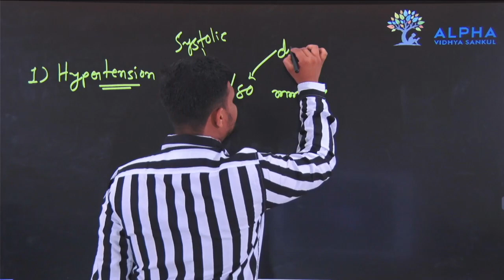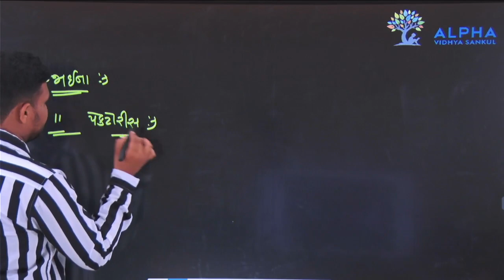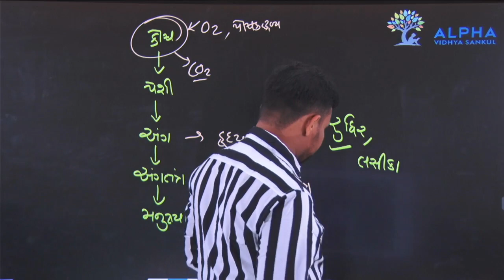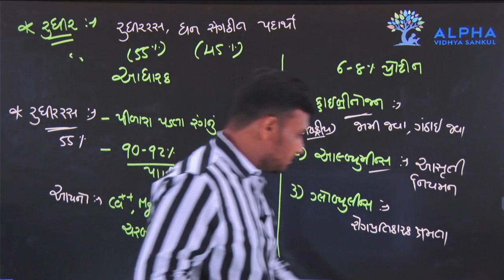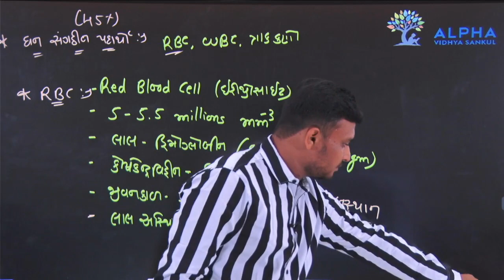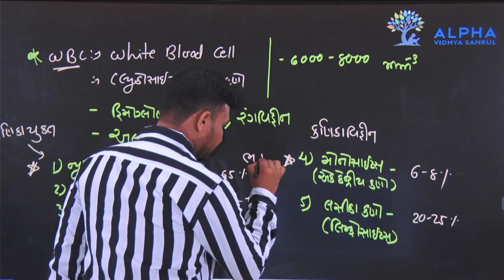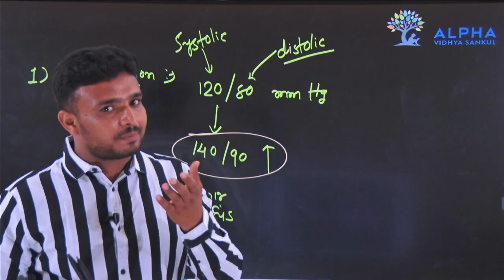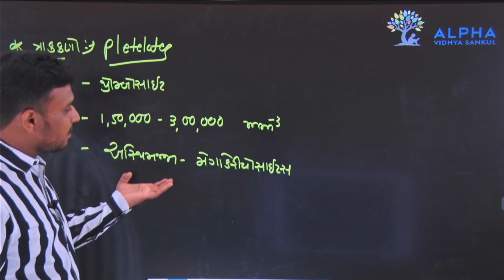Biology : Ch : 18 I Body Fluids and Circulation - L3 I Class 11I Vikas Sir I Alpha Vidhya Sankul